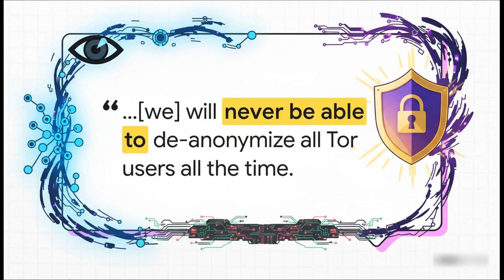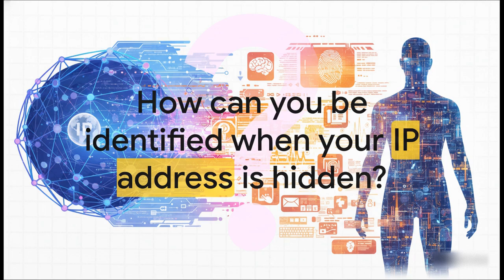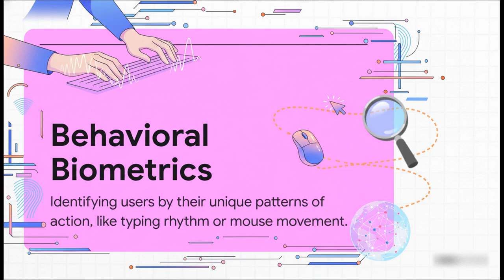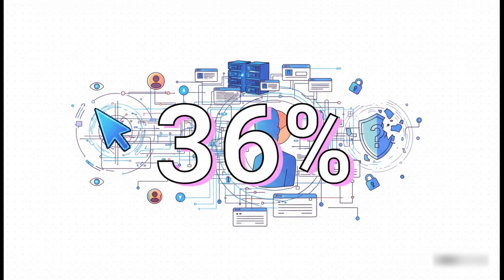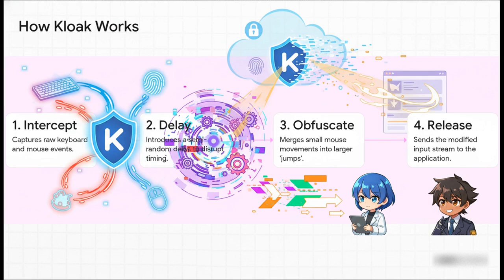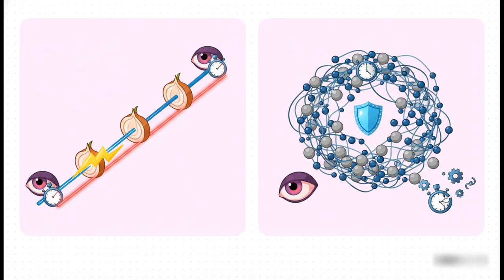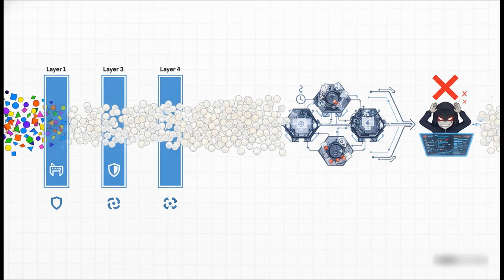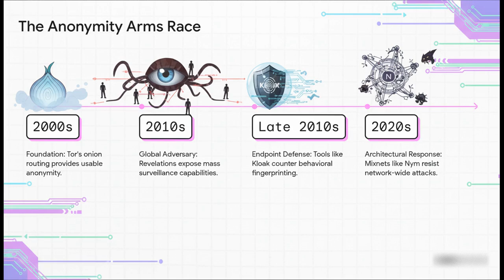The Anonymity Arms Race: How Users Are Being De-Anonymized Without IPs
Online anonymity is no longer just a matter of hiding your IP address.

We are now deep inside what security researchers call the Anonymity Arms Race — a relentless conflict between privacy-preserving technologies and increasingly sophisticated de-anonymization techniques.

In this video, we trace the evolution of anonymity systems from their foundations to the modern battlefield, where metadata, behavior, and human interaction patterns have become the primary attack surface.

You’ll learn:

Why breaking encryption is no longer the goal of modern surveillance
How Tor, I2P, and Freenet were originally designed to protect anonymity
Why global adversaries shifted from cryptography to metadata attacks
How traffic correlation and timing attacks really work
What TLS fingerprinting reveals about your software stack
Why behavioral biometrics is the most dangerous deanonymization vector
How keystroke dynamics and mouse movements can identify users across networks
Why mouse fingerprinting is already deployed on tens of thousands of websites
How endpoint defenses like input obfuscation tools attempt to fight back
The critical trade-off between individual anonymity and group identifiability
Why next-generation mixnets sacrifice speed to defeat global surveillance
How cover traffic, packet reordering, and dynamic topologies change the game

This is not hype.

This is a strategic, technical explainer on how anonymity is actually being attacked — and defended — in the real world.

If you care about:

Digital privacy
Surveillance resistance
OSINT and deanonymization
Cybersecurity research
Threat modeling
The future of online freedom

👍 Like to support deep technical content